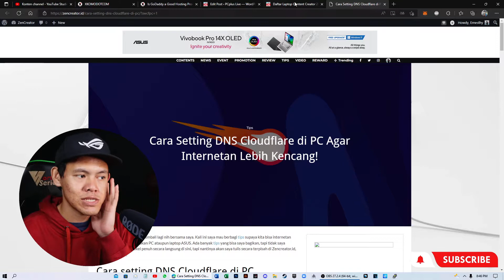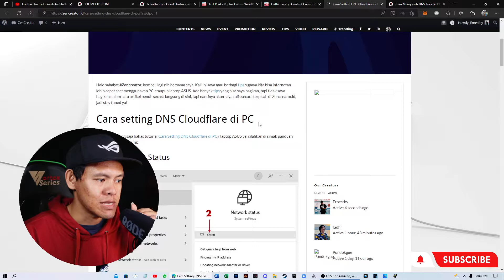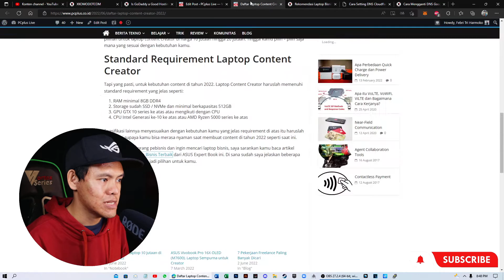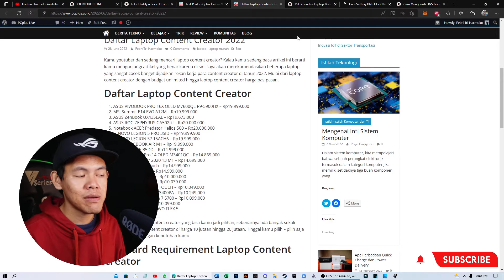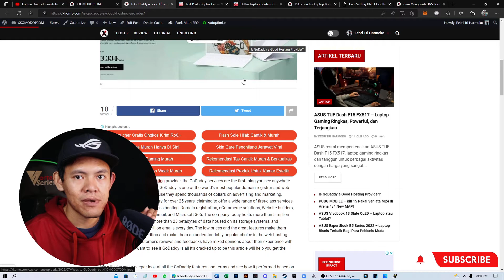Cara Membuat Backlink Website 100% Powerful untuk SEO | Tips Rank #1 di Google Search Engine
Di video kali ini saya membahas seputar cara membuat backlink website yang baik dan benar menurut versi saya pribadi. Mungkin ilmu SEO di luaran sana ada banyak dan memiliki versi yang berbeda-beda.

Tapi berdasarkan pengalaman saya menulis artikel dan menerima tawaran iklan guest post dari berbagai agency besar baik itu lokal dan luar negeri, saya menyimpulkan ilmu backlink di dunia website menjadi seperti yang saya jelaskan di dalam video.

Tips rank 1 di mesin pencarian Google:
- Menanam backlink di website yang berkualitas.
- Tanam backlink yang banyak.
- Tulis artikel pilar dengan keyword tertarget dan memiliki volume tinggi.
- Hindari spam artikel dengan keyword yang bertabrakan agar tidak ada persaingan keyword di dalam internal website.
- Selebihnya, konsisten menulis untuk meningkatkan value atau nilai website kita.

Untuk kamu yang ingin mendaftar di Zencreator dan mulai menanam backlink di sana, bisa daftar melalui link berikut:

Kalau kamu butuh backlink dari website saya bisa kirim email ke saya (cek halaman contact di web).

Terimakasih.